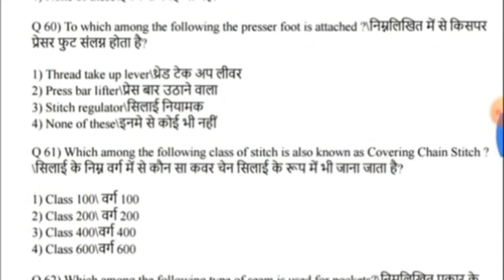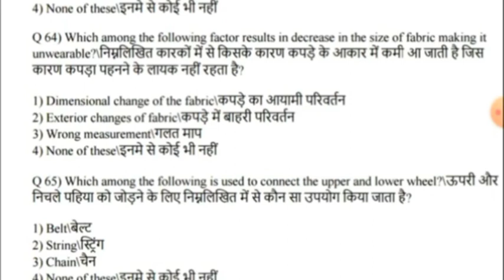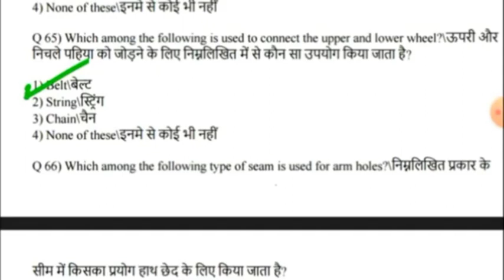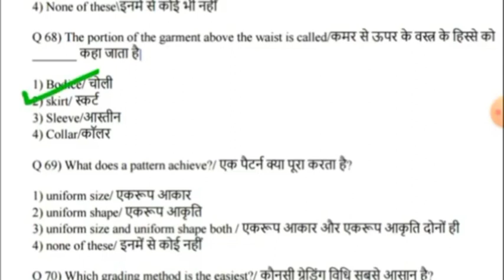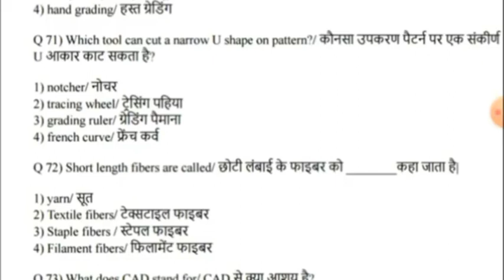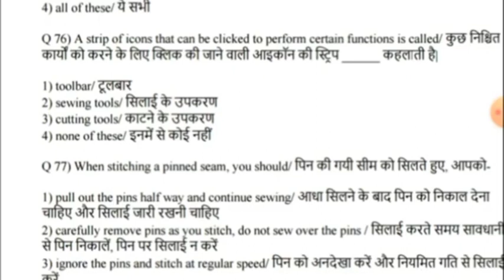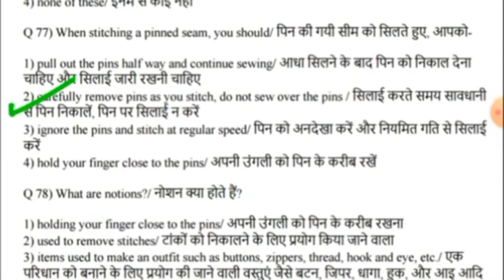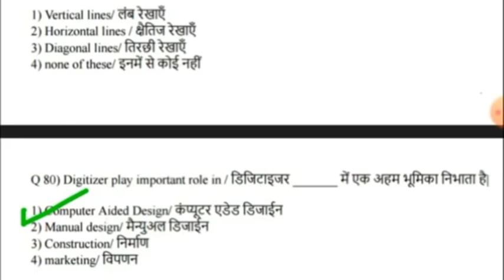CTI Entrance Exam Model Paper 2022 | Dress Making | Fashion Design Technology | Sewing Technology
Entrance Exam Model Paper 2022 | Dress Making | Fashion Design Technology | Sewing Technologystagram.com/ashishiti_/

cti online form date 2022

cti

cits

cti entrance exam model paper dress Making

cits entrance exam model paper Sewing Technology

cti entrance exam model paper dress Making Mcq